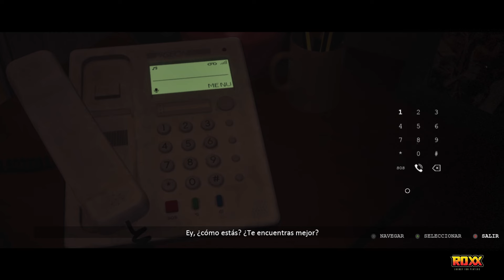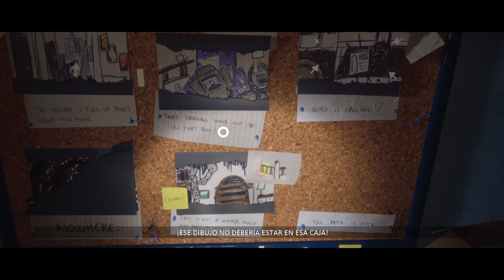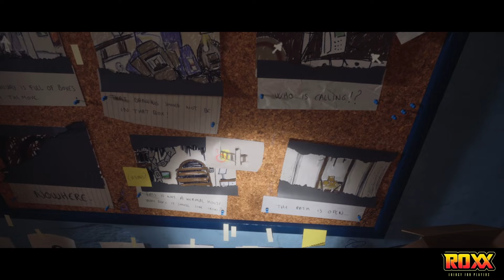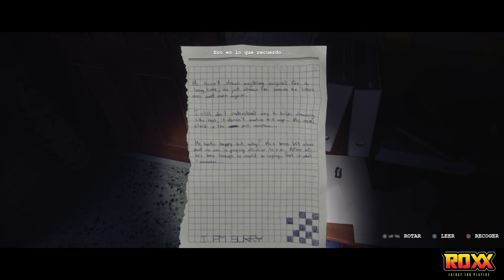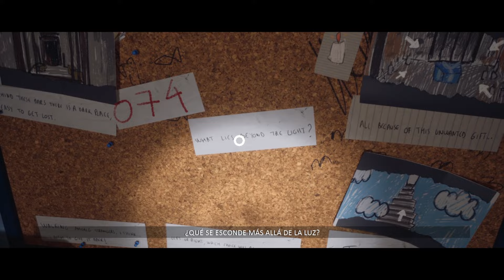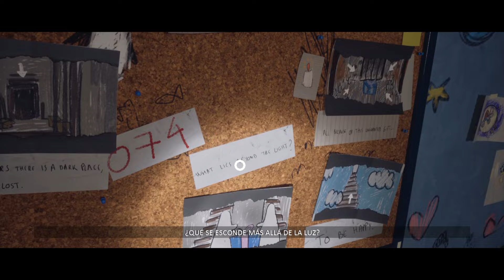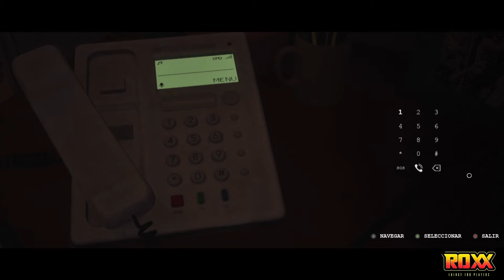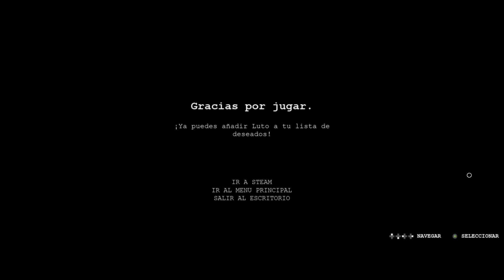LUTO l GAMEPLAY, DEMO FULL COMPLETA (PC)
Luto é uma experiência narrativa de terror psicológico em primeira pessoa onde você desempenha o papel de um indivíduo incapaz de sair de casa. Procurar uma maneira de escapar o levará por uma série de caminhos que testarão seus sentidos.